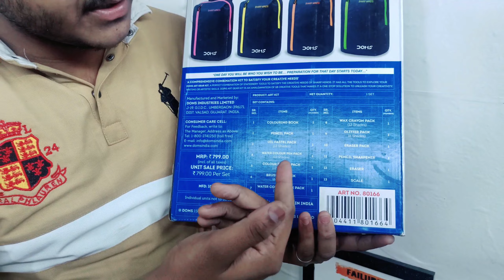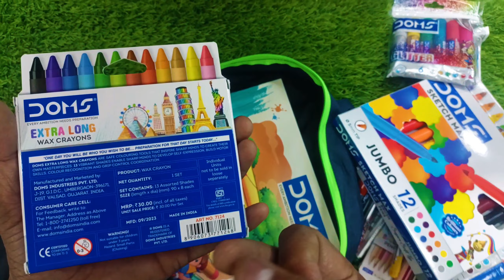😱DOMS की एक और NEW KIT आ गई | REVIEW VIDEO BY LOVEKESH KUMAR ( YT STATIONARY )